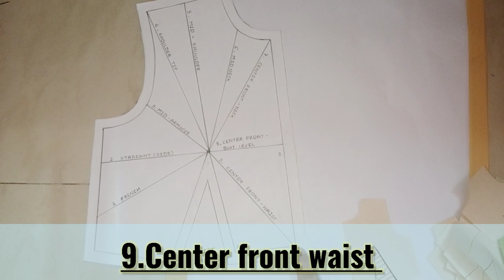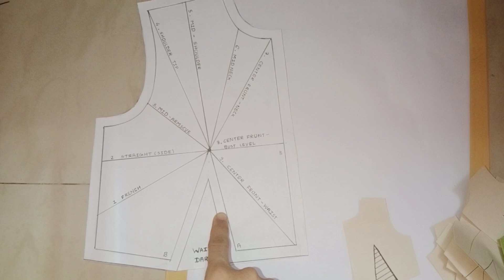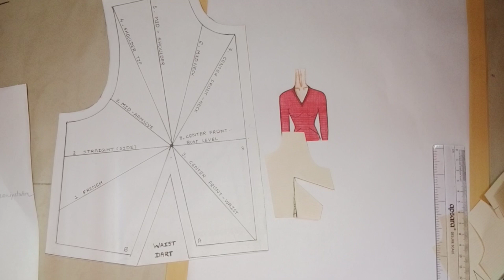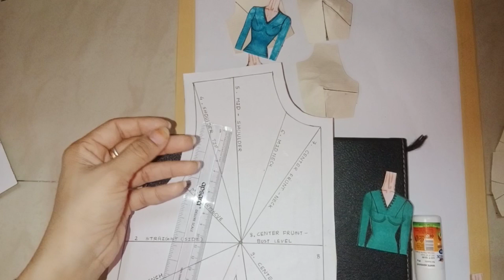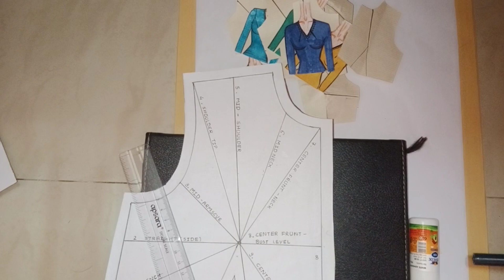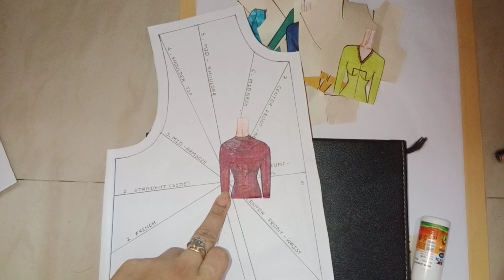कहाँ -कहाँ पे निश्चित स्थान हैं जहां हम एक डार्ट स्थानांतरित करेंगे..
There are 10 styles of dart on the basic front bodice. These are fixed locations that we would transfer a dart from and to:

Standard waist dartLet’s take a look at each of these dart locations!

Standard Waist Dart Position
The standard waist dart is a vertical dart from the waistline up to the bust point.

It is one of the key darts used for manipulating fabric around the bodice.

The standard waist dart can be divided into two or three darts and sewn as darts, external pleats or tucks, for some style variations – we’ll cover that in a later tutorial!

French dart
The French dart is a diagonal dart from the side seam up to the bust point.It is created by transferring the excess in the waist dart into a dart at the lower side seam – usually 2-3 inches up from the waistline.

The French dart is often found on silk tops for a more ‘finished’ look.

Armhole dart

The armhole dart is a diagonal dart from the mid armhole down towards the bust point.

This is quite a popular dart, used to shape tops and blouses around the bust that then fall straight down or into a flared hem.

Mid shoulder dart

Mid-Shoulder Dart Position

The mid-shoulder runs from the middle of your shoulder, down to the bust point.

You’ll often find this dart is drafted in when drafting a female bodice block.

Center front bust dart
Center Front Bust Dart Position

The center front bust dart is a horizontal dart from the center front towards the bust point.

If the pattern is cut on the fold, this dart becomes a fish-eye dart, running horizontally.

This dart is often manipulated to create a little gathering on the center front rather than an actual dart.

Center front neck dart

Center Front Neck Dart Position

The center front neck dart is a diagonal dart from the center front down to the bust point.

It is often used as part of a style-line to suppress the fabric in an interesting way.

Straight side seam dart

A straight side seam is a horizontal dart from the side seam towards the bust point – the least used dart by me when I’m working on dart manipulation!

I also see it very rarely in current fashion, so might be one to steer clear of!

Shoulder tip dart

The shoulder tip dart is a more dramatic diagonal dart from the shoulder tip, running in and down, to the bust point.

Using a dart in this position is tricky, because you do end up with a very thin section of the bodice pattern next to the shoulder.

That said, if you were planning a bodice with the sleeve factored in – a kimono top or batwing top using the kimono sleeve patternmaking process – then the shoulder tip dart will work very well!

Mid neck dart
A mid-neck dart – from the middle of the neck down to the bust point – is often used to open up the neckline and add fullness in the form of gathers around the neckline.

It can also be used to create front yokes and bibs on blouses or shirts.

Center front waist dart

The center front waist dart is manipulated from the center waist to run diagonally from the waistline at center front, up to the bust point.

You can see from the various overview images above that in the examples, the dart is drawn as a straight line on the bodice outline.

dart manipulation topics step by step tutorial

dart manipulation definition?

what is Dart manipulation (simple dart)??

Dart locations
free fashion design course at home Hindi
fashion academy MJ
pattern making